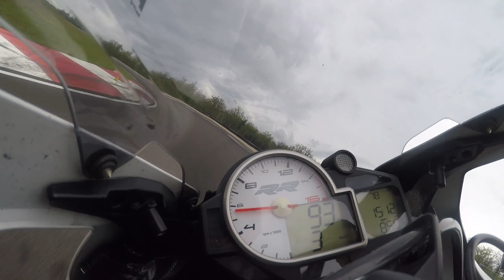dijon 2024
s1000rr, dijon circuit, pluie ,bmw